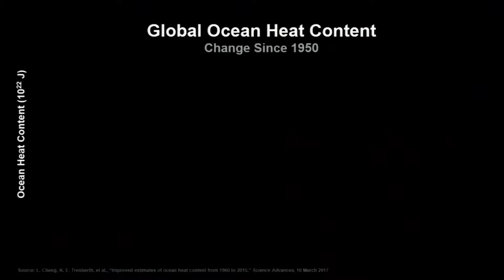CLIMATE CONFERENCE SLOVAKIA 2017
CLIMATE COMMUNICATIONS & CONFERENCE SLOVAKIA